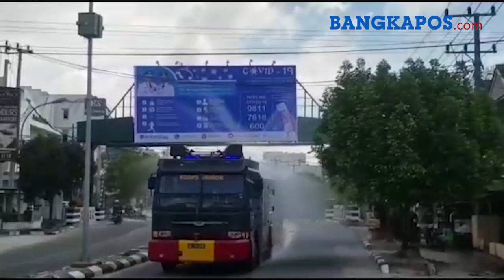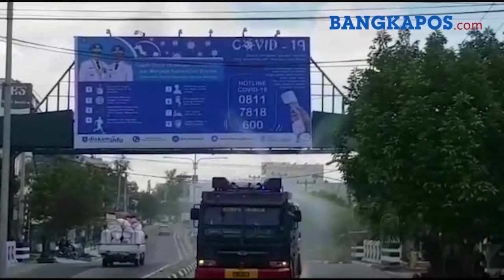Antisipasi Covid-19, Brimob Polda Babel Gunakan Water Cannon Semprotkan 10 Ton Disinfektan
BANGKAPOS.COM, BANGKA -- 10 Ton cairan disinsektan disemprotkan oleh Anggota Sat Brimob Polda Kepulauan Bangka Belitung, Selasa (24/3/2020) menggunakan 2 mobil water cannon (Armored Water Cannon). Masing masing mobil membawa 5 Ton disinfektan.

Wilayah yang disemprotkan disinfektan berbagai wilayah di Kota Pangkalpinang yang dapat dijangkau oleh mobil tersebut.

Anggota Satuan Brimobda  Babel mendapatkan tugas dari Kasat Brimobda Kepulauan Bangka Belitung Kombes Pol Selamet Topan melaksanakan kegiatan penyemprotan disinfektan.

Antara lain di tempat-tempat keramaian, jalan-jalan umum, pasar serta tempat-tempat publik.

2  kendaraan AWC dengan dikawal dari Provost Sat Brimobda bergerak menuju berbagai lokasi.

Tak hanya melakukan penyemprotan disinfektan, anggota brimob polda Kepulauan Bangka Belitung juga memberikan himbauan kepada masyarakat dengan pengeras suara.

Masyarakat diminta menghindari tempat kerumunan masyarakat, menjaga kesehatan dan kebugaran tubuh, menjaga kebersihan disekitar, serta menahan diri untuk berdiam diri dirumah, serta menjaga jarak saat berinteraksi. (deddy marjaya)